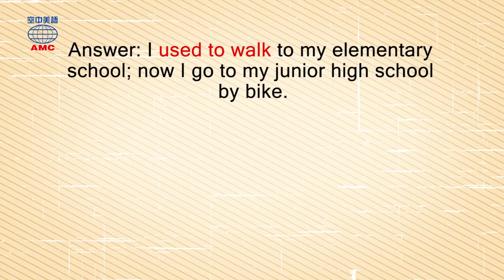2019年02月號Unit11-1【餐桌革命──窮人食物大翻身】-Magic Box